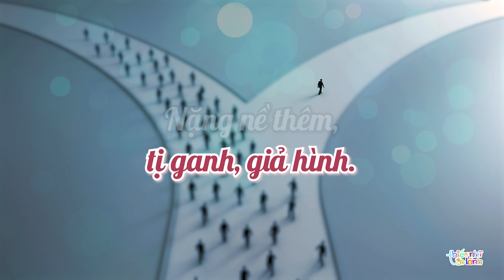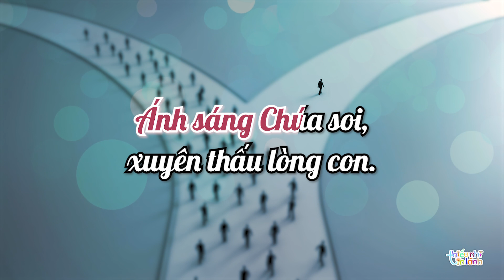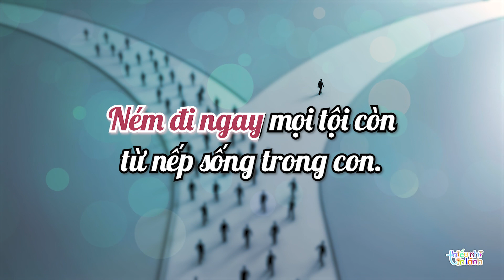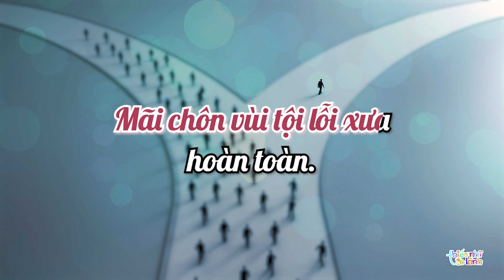TKMH 2023 - BÀI HÁT | 3. CHỌN TỪ BỎ TỘI LỖI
- Lời: Linh Thảo
- Sheet: LỰA CHỌN - NXB. Tôn Giáo
- Hát: Thuận Phục, Đăng Vinh, Gia Ân, Anh Khuê